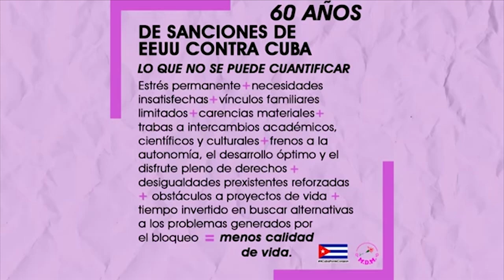"¡Abajo el bloqueo! ¡Viva la sororidad!": sigue recogida de productos para las mujeres cubanas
Cubainformación.- En la Fiesta del Partido Comunista de España 2024, celebrada el pasado fin de semana en la localidad de Rivas Vaciamadrid (Comunidad de Madrid), se desarrolló el panel "Por los derechos sexuales y reproductivos de las mujeres cubanas. El bloqueo criminal impuesto contra Cuba por EEUU tiene entre sus víctimas a las mujeres. ¡Abajo el bloqueo! ¡Viva la sororidad!", en el que se detalló la campaña solidaria con las mujeres cubanas, centrada en la recogida de material higiénico-sanitario, impulsada por el Movimiento Democrático de Mujeres (MDM) y el sindicato Comisiones Obreras (CCOO).